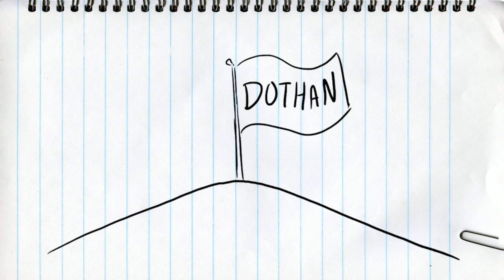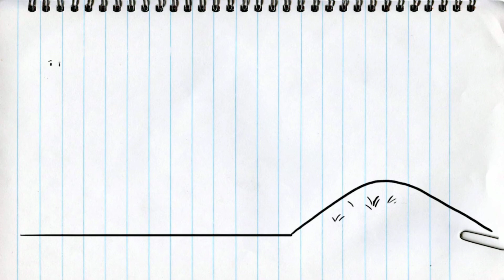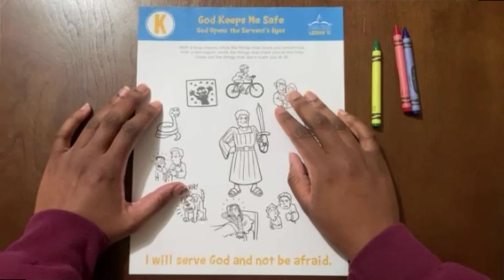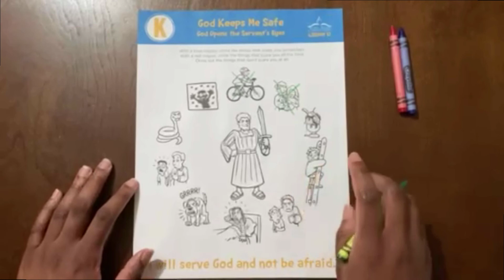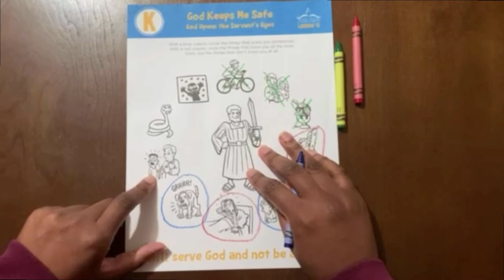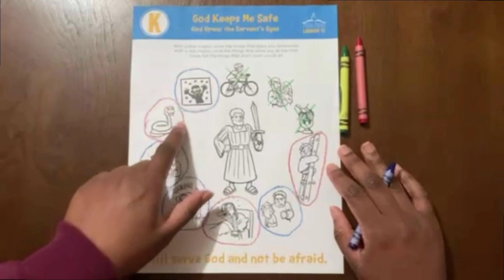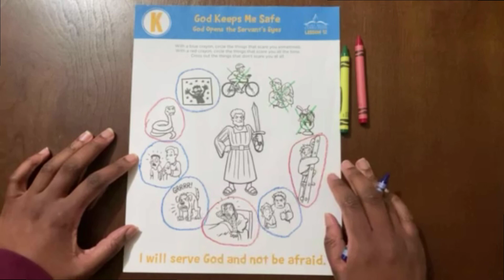Christian Ed - February 21, 2021 (Pre-School)